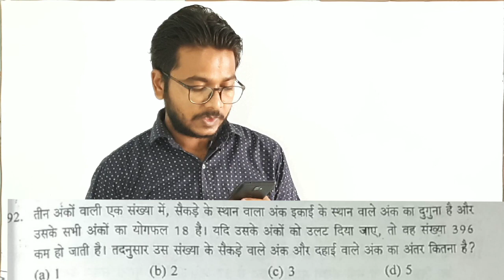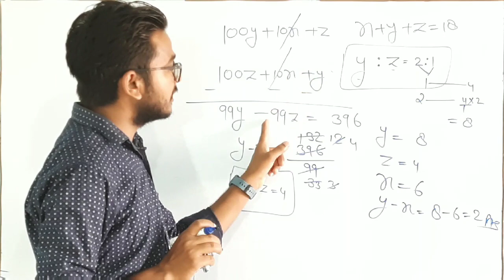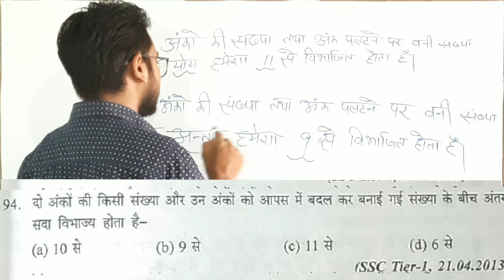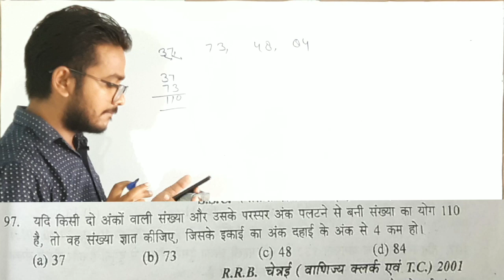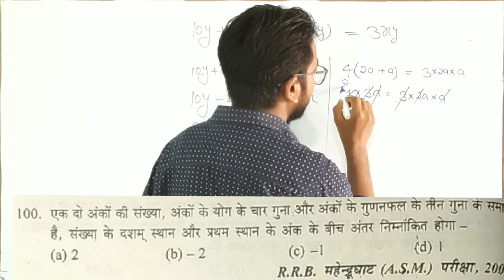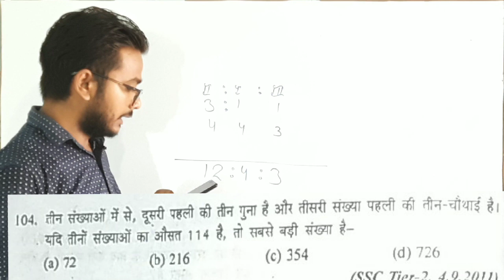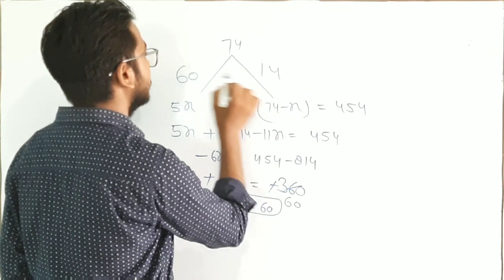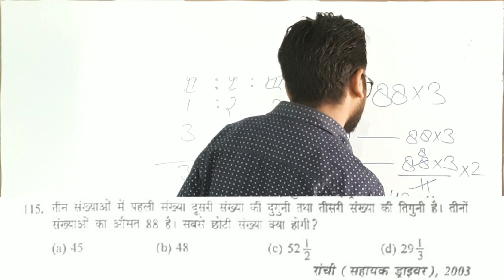S D YADAV NUMBER SYSTEM QUESTION 92 TO 115